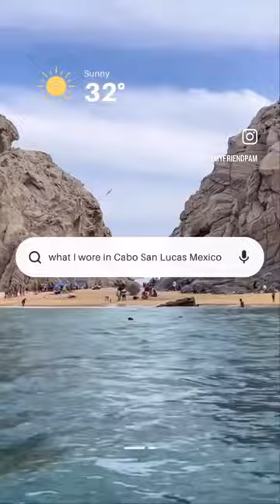Outfits I wore in Cabo San Lucas, Mexico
IMPORTANT MESSAGE: i shared this on Instagram and wanted to share here also! This this video shows Everything I wore in Cabo San Lucas: I’m editing my pack with me video. I want to share it with you cause In the video I talk about comparison and how it is a thief of joy. When I first started to pack I came here to Instagram and saw all the “high fashions” the girls were wearing and I started talking so bad about my clothes. And feeling so insecure. Then I went online and started building my shopping cart of everything I was going to buy so I could look like an IG girl. As I was about to charge all the clothes to my card, the Holy Spirit arrested me! I froze. God began to speak to my heart and remind me, that I should not compare or feel inadequate. He reminded me the “why” of the trip. Which is to rest, reset and see all the beautiful places and people he created. Plus God reminded me that my bank account is not set up for what I was about to spend 😂😳 with that I put my phone down and went thru my summer clothes that had been put up. Pulling the items out was like shopping cause I haven’t seen or worn them since last summer. Im so grateful for the “pause and pray” that I teach you in “class”. I felt so beautiful on vacation in my old clothes that felt new in this new place. To God be all the glory forever!